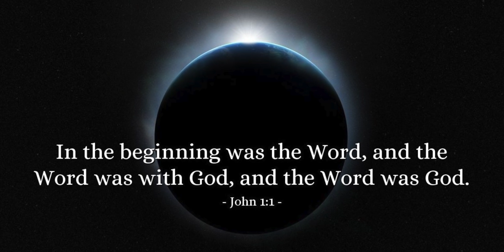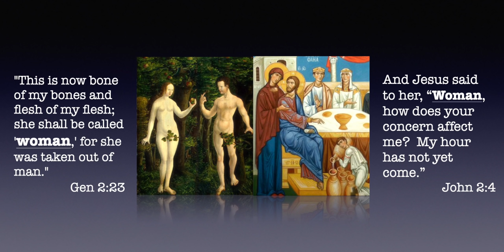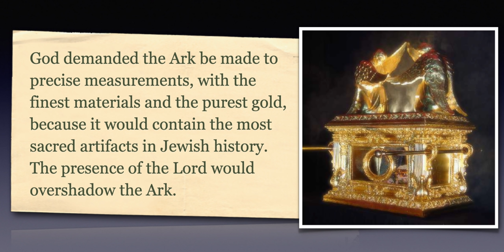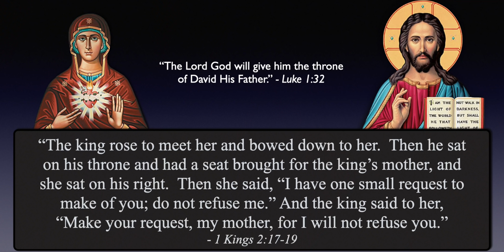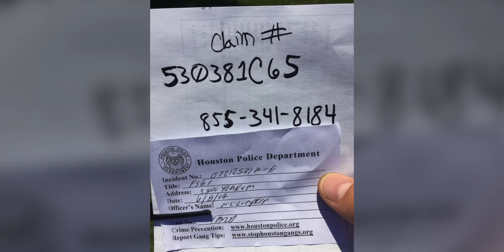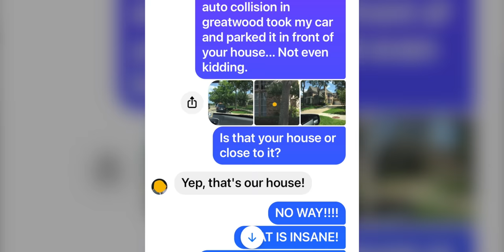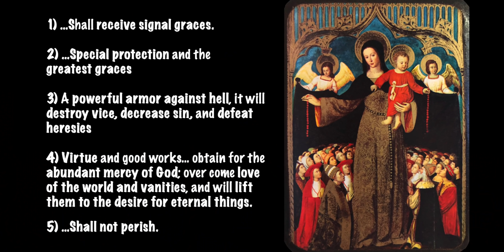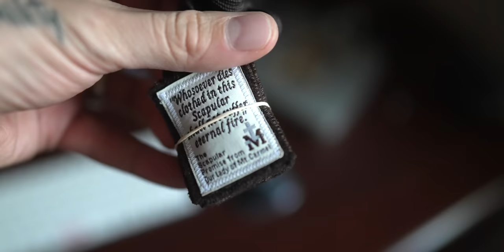The Virgin Mary (LIFE CHANGING)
This video touches upon almost every aspect of Marian devotion.
NB: This was filmed during the height of covid and lockdowns. The event was allowed to happen on condition that I wore a mask. I know this doesn't make for the best viewing experience, but the content and delivery is so important that I hope you can get over that small distraction. In a way it is more fitting that you don't see my face, because the message is the most important. Thank you!